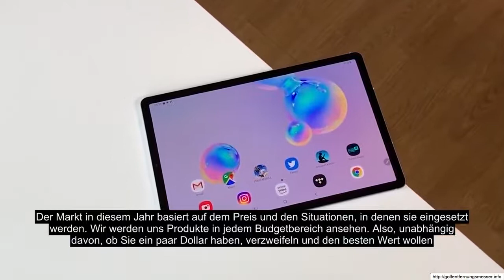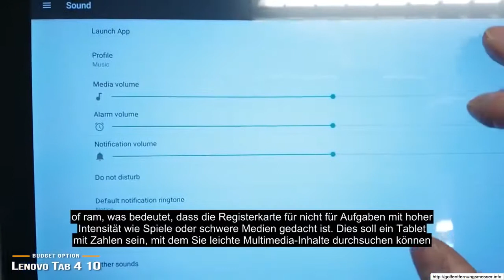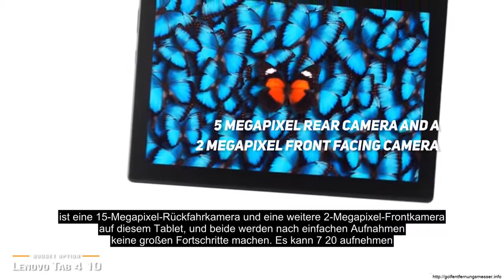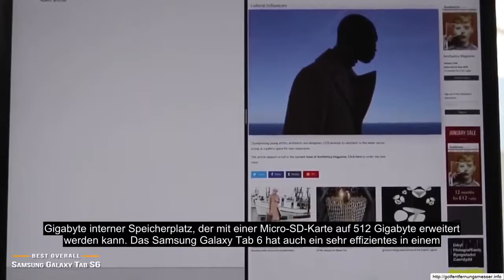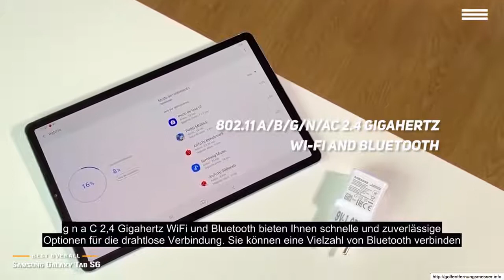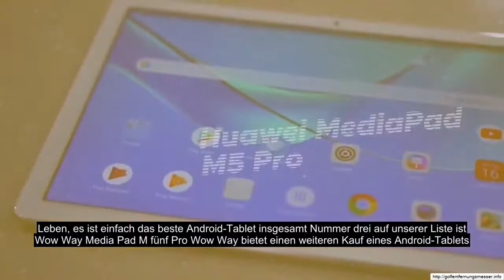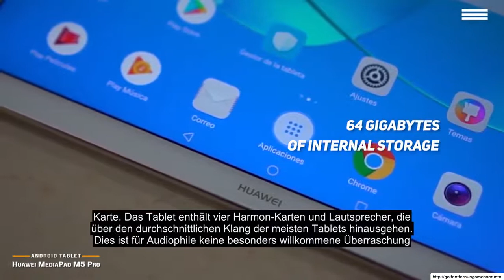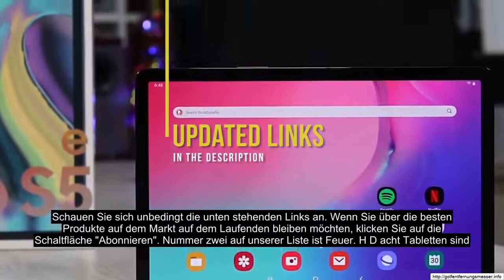Günstiges Tablet Android 9 2020 - Huawei Mediapad T5 10 Test: So Gut Ist Das Günstige Tablet | DE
Günstiges Tablet Android 9 - Huawei Mediapad T5 10 Test: So Gut Ist Das Günstige Tablet | Deutsch
günstiges tablet android 9 - tablet 10 zoll android 9 0 pie   winnovo t10 3gb ram 32gb speicher, günstiges tablet für den anfang.

on amazon this is called the tablet 10 inch android 9.
the samsung galaxy tab s5e is an amazing android tablet a quite possibly the best android tablet of 2019 so far..
samsung galaxy tab s5e review - the best android tablet of 2019?
haoqin h8 8” android tablet android 9.
[ powerful octa-core tablet for all ] the dragon touch notepad max10 is a 10 inch wi-fi android tablet with gps capability.
the new lenovo tab m7 is an affordable 7 inch android tablet but how is the performance?.

das lenovo tab e10 ist ein sehr günstiges android-tablet  das es oft für ab 99 euro im angebot gibt.

Category
News & Politics